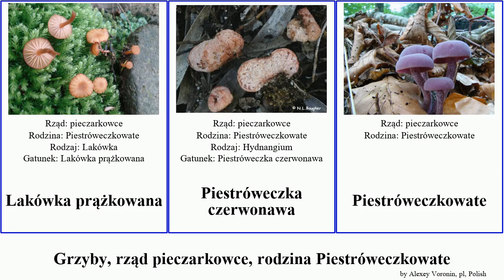Grzyby, rząd pieczarkowce, rodzina Piestróweczkowate lakówka fungus Erev czerwonawa Agaricales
grzyby rząd pieczarkowce, rodzina Piestróweczkowate.
fungus of Order Agaricales Family Hydnangiaceae, language: pl.

Lakówka
Lakówka ametystowa
Lakówka ceglasta
Lakówka drobna
Lakówka dwubarwna
Lakówka nadmorska
Lakówka okazała
Lakówka pospolita
Lakówka prążkowana
Piestróweczka czerwonawa
Piestróweczkowate
Podohydnangium